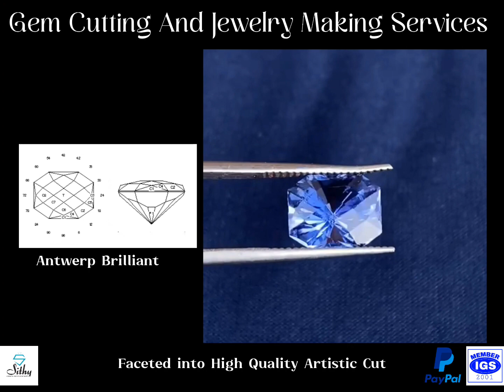We recently faceted some Blue Sapphires into Artistic Cuts to the customer from USA.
World Top Class Gem Cutters from Sri Lanka, Faceting and Cabbing all sort of rough gems to American and European High-Quality Standard. We do not waste your rough Gems by cutting and chopping improperly like most of the far East Gem Cutters. We cut for higher yield with proper orientation of rough for high quality.

We also offer following services.

- Sapphire Heat Treating Services
- Blue & Green Topaz Colour Treating Services
- Jewellery Making Services. (Gold & Silver)

Further, we sell Blue/Green Topaz & Ceylon Blue Sapphires.

(Tags)